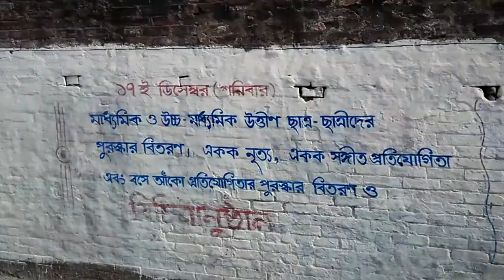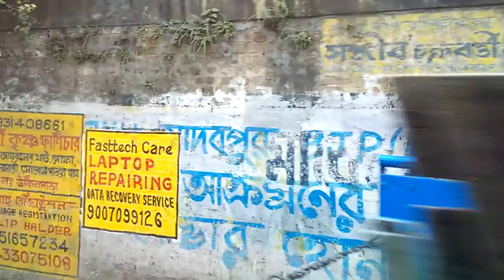Kolkata Road Guide: Muchipara to Tollygunge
This is kind of Road Guide for Kolkata visitors. This video is made at the beginning of 2017, at the time when many new projects are undertaken in Kolkata like East West Metro , construction of new flyovers and beautification of City under the leadership of Bengal Chief Minister Mamata Banerjee. We believe Kolkata will look prettier in coming years if this kind of work continues. But, basically the roads between places will remain the same. Hence the video just helps you to find how to go between places in Kolkata. And all the best to our Bengal Government for such an effort!
This road covers the following places….